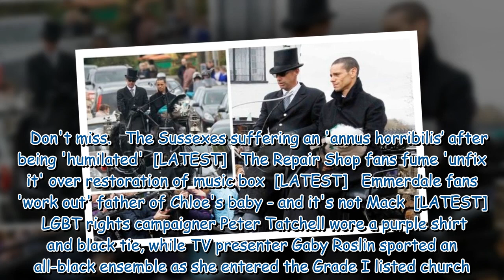Paul O'Grady's husband cries as he cradles dog in funeral procession